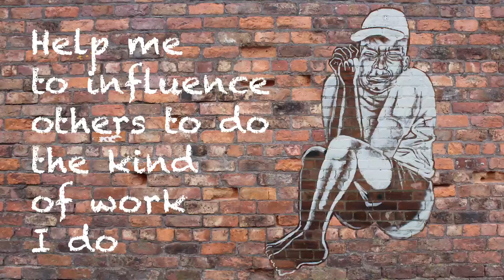Street Art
Street art by Gemma Harper, Danny Bourne, Harry Hughes & Lewis Jones.
Staring James Rowley.
Photography and edited by Gemma & Danny.
Filmed by Harry & Lewis.